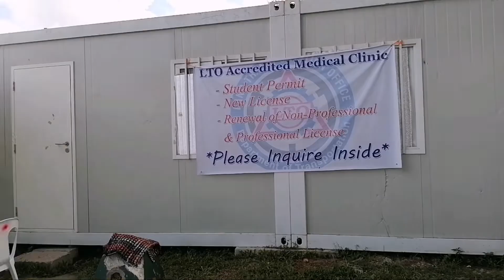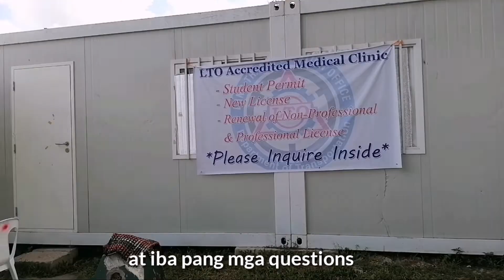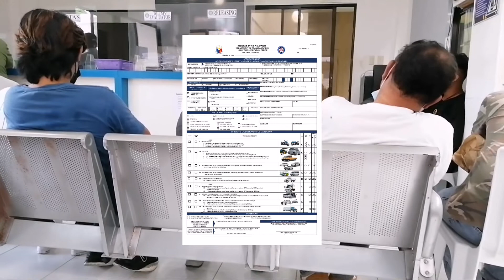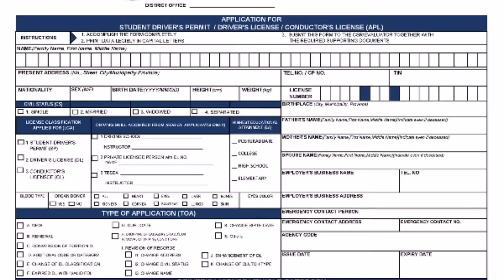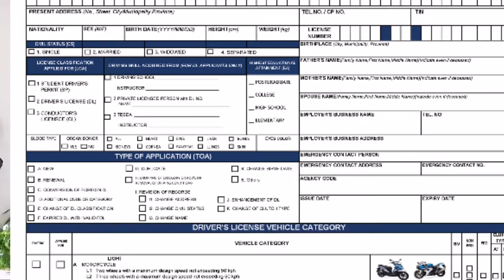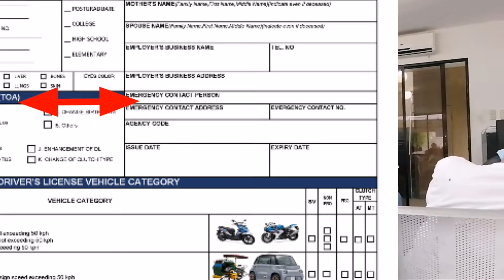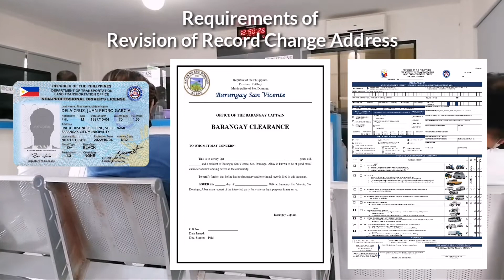LTO RENEWAL OF DRIVERS LICENSE & REVISION OF RECORDS CHANGE ADDRESS | StoryOfAnne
And reminder lang po, pasencya na at hindi ko na take note ang kulang sa video..

Pagdating ninyo sa LTO after ng medical ninyo, e aask kayo sa in charge as what i've said sa video at hihingin ang inyong
- Drivers license card
- CDE
- Medical

Siya na ang magbibigay ng form sa inyo, pero kung magpa revision of record kayo at the same time, hihingin rin niya ang inyong
- Barangay Clearance

Other requirements ng Revision of Records Change Address, is your Drivers License Card, and form.

MAGKANO ANG NAGASTO:
MEDICAL - Php 800.00

RENEWAL DRIVERS
LICENSE - Php 585.00

REVISION OF RECORDS CHANGE ADDRESS - Php 100.00